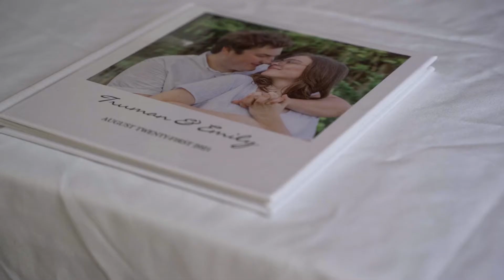Truman + Emily | Intimate Wedding Ceremony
Truman and Emily were our first 'official' clients as wedding videographers! Although at the time we didn't know how much we would come to love filmmaking, this was one of our earliest opportunities to explore our creative style and develop our skills.

Thank you so much to the Vieths for letting us be part of your wedding day!